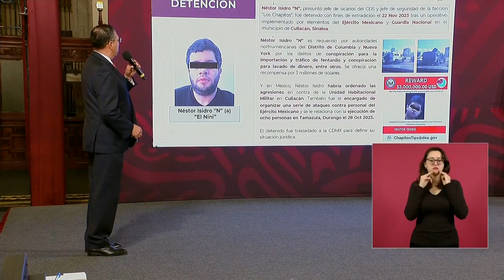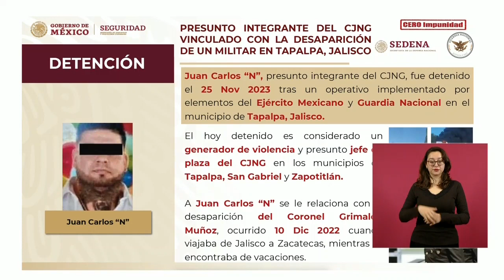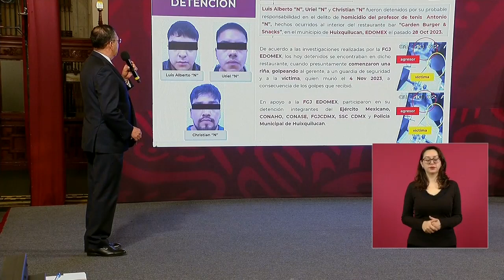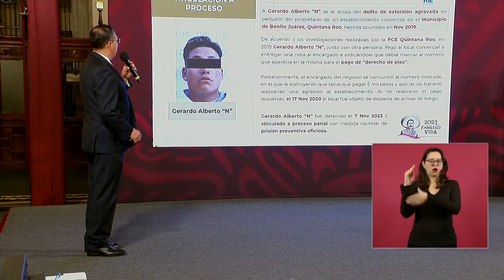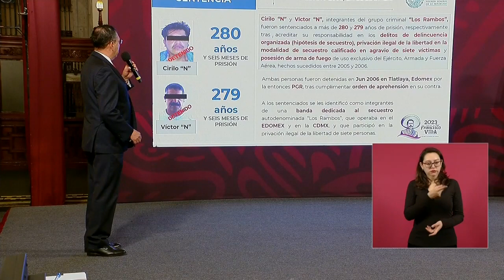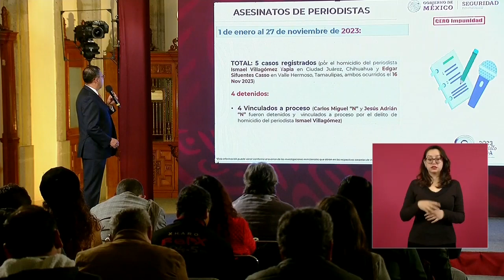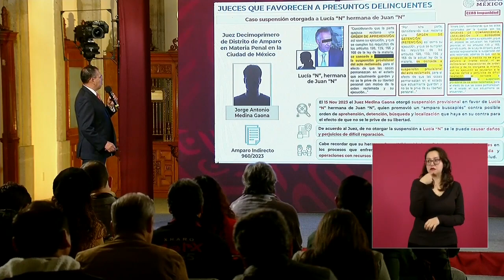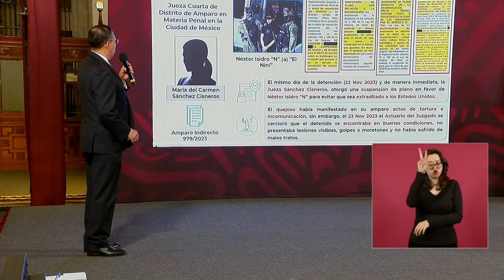Informe de Cero Impunidad: Luis Rodríguez Bucio | La Mañanera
El subsecretario de Seguridad Ciudadana, LuisRodríguezBucio, presenta el Informe de Cero Impunidad que comprende el periodo del 14 al 27 de noviembre.